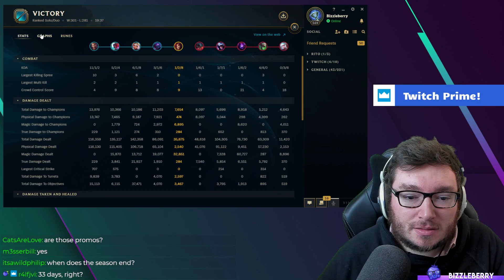Bringing out the big plants - Zyra Master Promos - EUW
Zyra Support in League of Legends